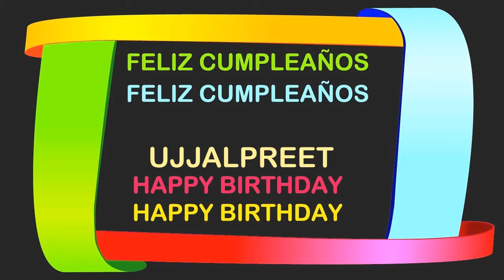Ujjalpreet Birthday Postcards & Postales